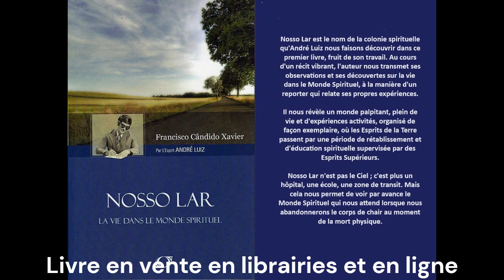Chico Xavier - Notre Demeure 09 (livre audio)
Nosso Lar est le nom de la colonie spirituelle qu'André Luiz nous fait découvrir à travers le medium Chico Xavier. Au cours d'un récit vibrant, l'auteur nous transmet ses observations et ses découvertes sur la vie dans le Monde Spirituel, à la manière d'un reporter qui relate ses propres expériences. Il nous révèle un monde palpitant, plein de vie et d'expériences activités, organisé de façon exemplaire, où les Esprits de la Terre passent par une période de rétablissement et d'éducation spirituelle supervisée par des Esprits Supérieurs. Nosso Lar n'est pas le Ciel ; c'est plus un hôpital, une école, une zone de transit. Mais cela nous permet de voir le Monde Spirituel qui nous attend lorsque nous abandonnerons le corps de chair au moment de la mort physique.